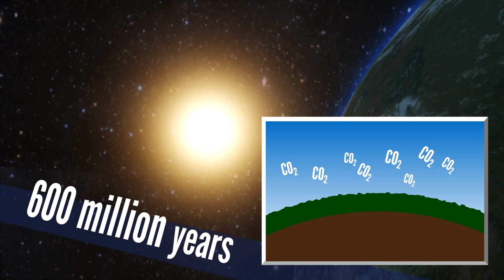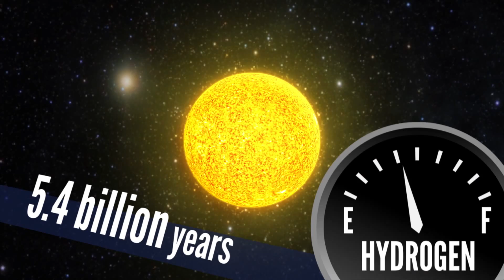The Far Future of the Universe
↓ More info and sources below ↓

SPOILERS: It doesn't end well.

Special thanks to Ethan Siegel and Sean Carroll for help with this episode:

This episode was a part of a collaboration with several other PBS Digital Studios shows, all talking about THE FUTURE!! Check out the other episodes!